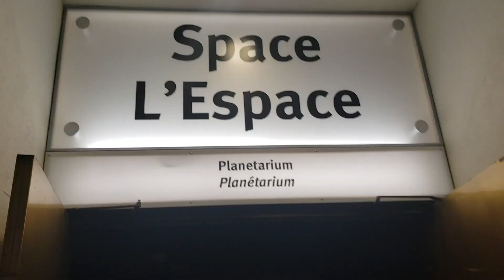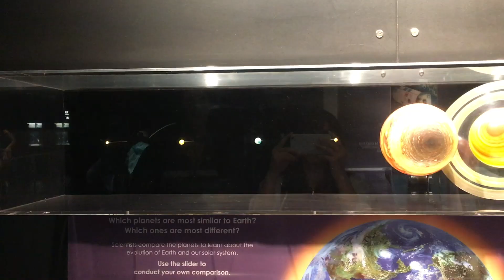Toronto trip 2019: The Ontario Science Center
Day 5 of Sofia and William's Toronto Trip 2019. At the Ontario Science Center in this video. This is the last stop on our Toronto city pass. We had a lot of fun going to these places and learning a ton. We look forward to coming back and redoing these locations sometime on the future.

Thank you all for joining us and for clicking on this video. I'm starting to get the hang of editing videos, constructive feedback is always welcome.